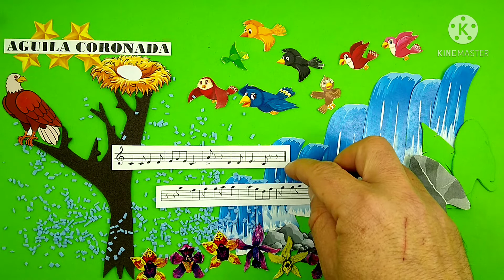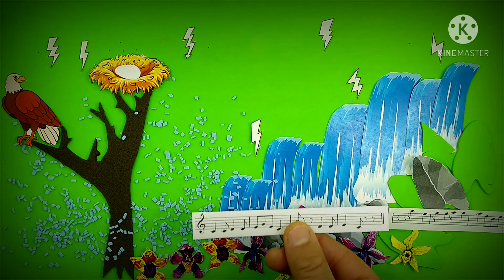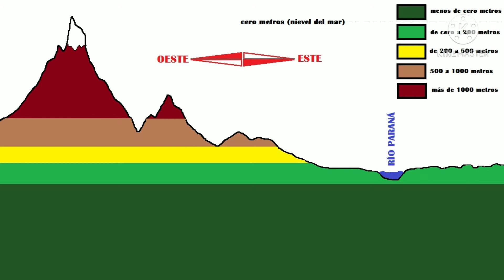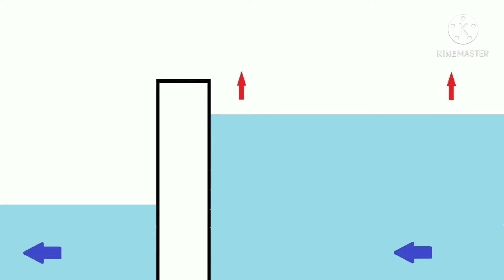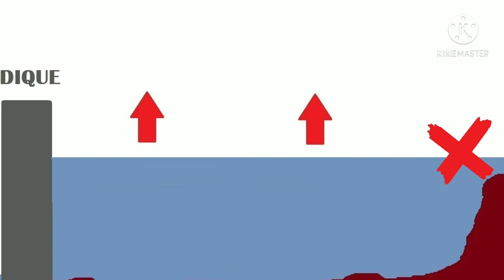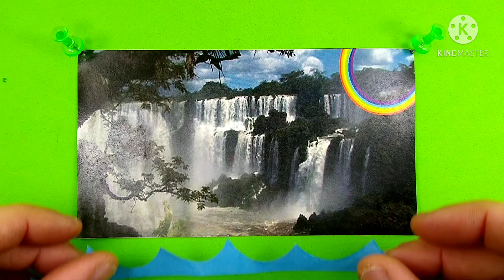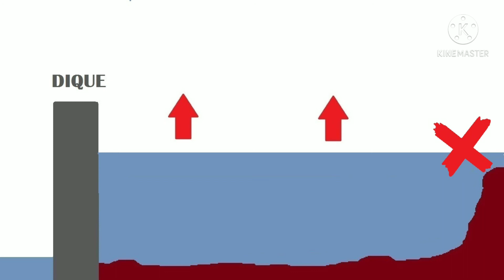SALTOS DEL GUAIRÁ, el nirvana perdido de América del Sur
Un verdadero paraíso, único y de un esplendor inigualable ubicado entre Paraguay y Brasil. Una obra que la naturaleza tardó miles de años en construir se destruyó en muy poco tiempo. Unas cataratas imponentes con el doble de caudal que las cataratas del Niágara. ¿Qué fuerza habrá sido tan poderosa como para borrarlas de la faz de la Tierra?.
Tópicos: saltos del guairá, saltos de las siete caídas, represa de itaipú, río paraná, ecocidio, concepto de paisaje, paisaje, cataratas caudal,

Te recomiendo PEROTELORECONTRARECOMIENDO las geo-geniales cuentas de instagram:
taller_de_ciencias_sociales
laprofe_barbas